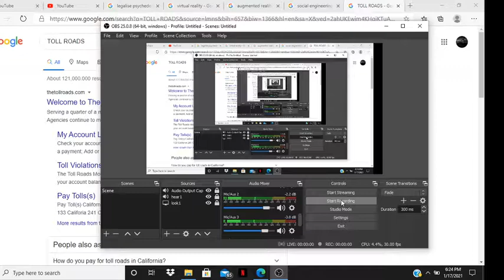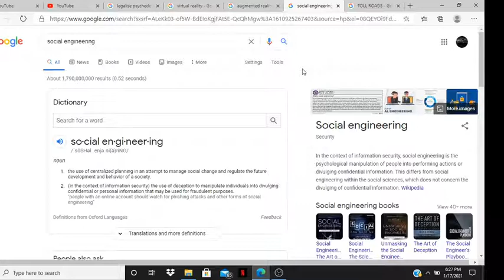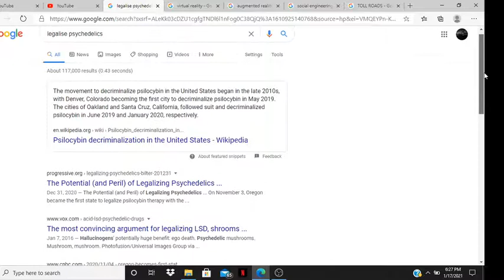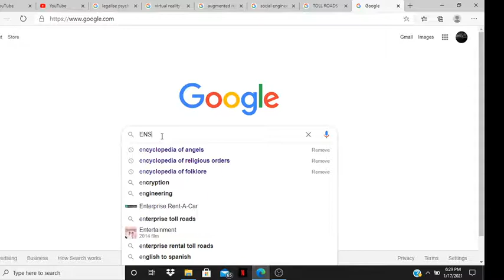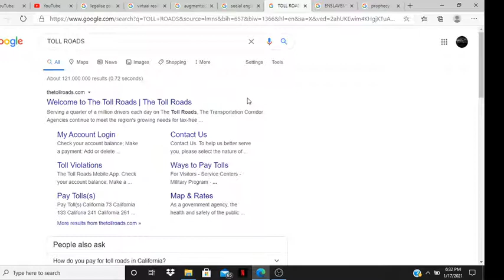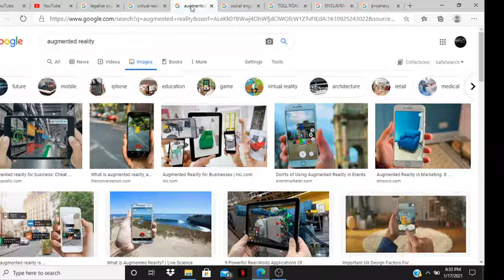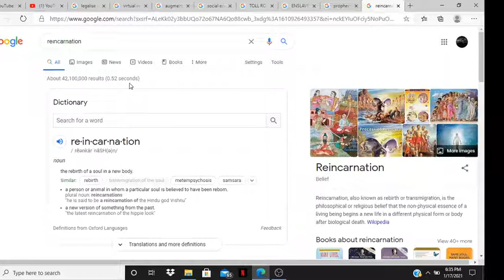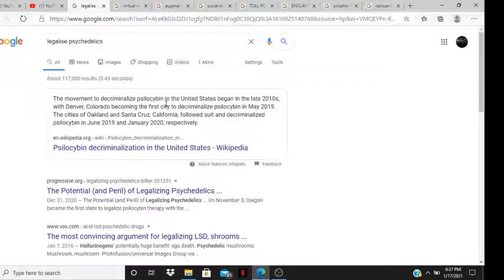TRICKED/ENSLAVED INTO A DREAM WORLD?